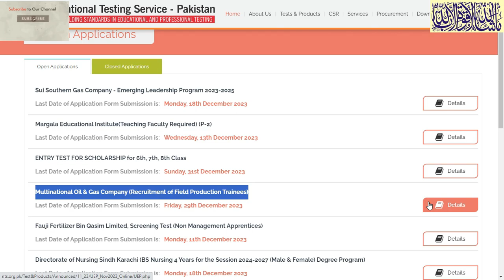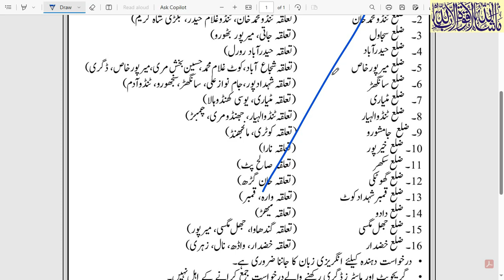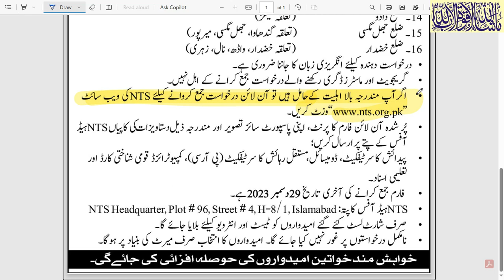sui gas jobs 2023 | oil and gas jobs | OGDCL jobs 2023 | Pakistan petroleum limited | PPL jobs 2023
Multinational Oil & Gas Company (Recruitment of Field Production Trainees)